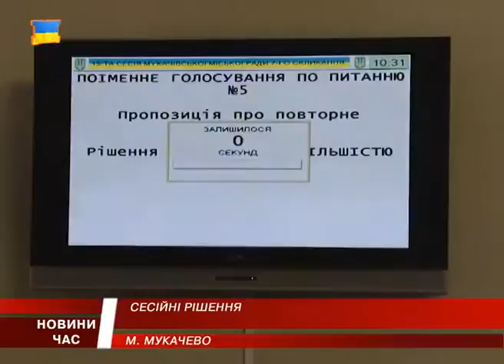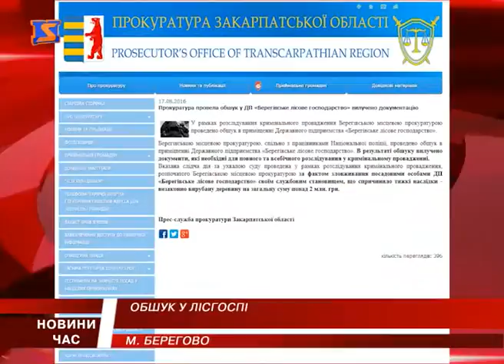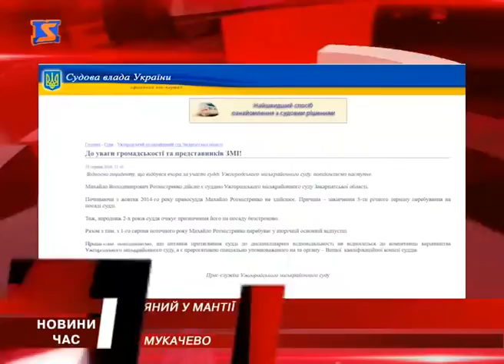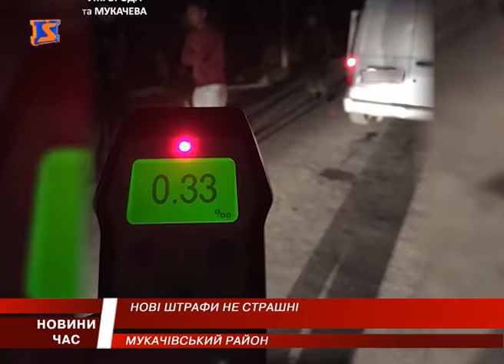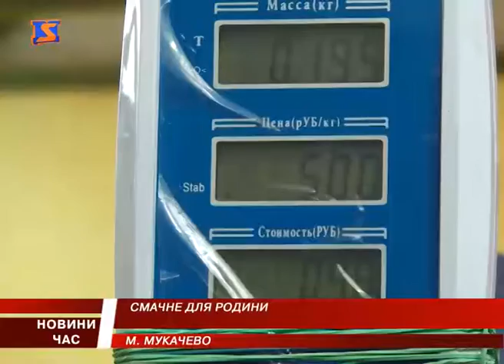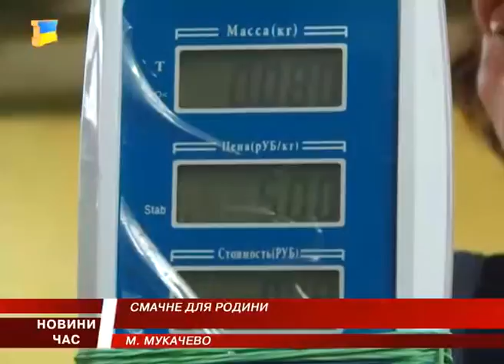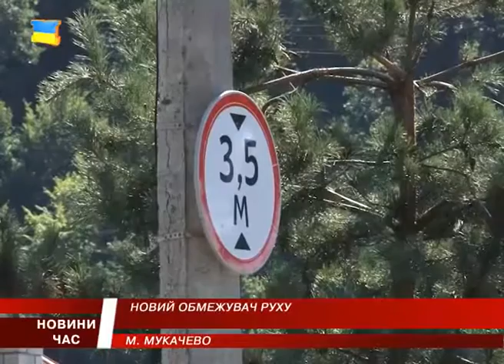М Студіо Новини Закарпаття за 18 серпня 2016 року